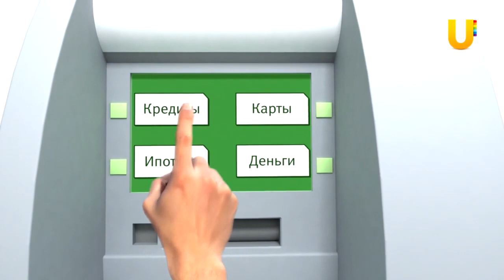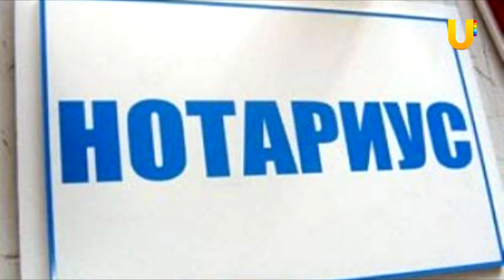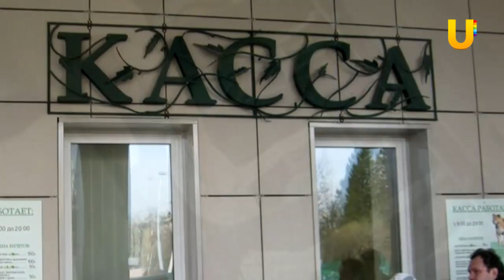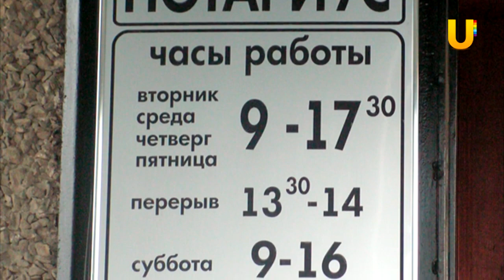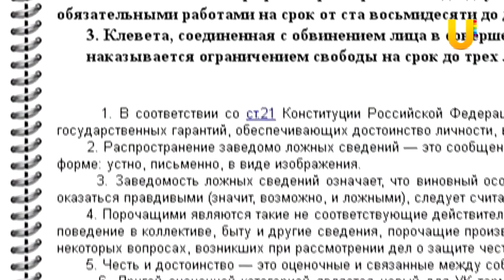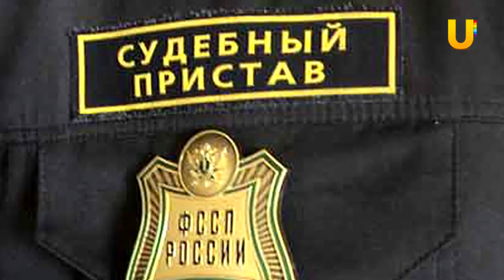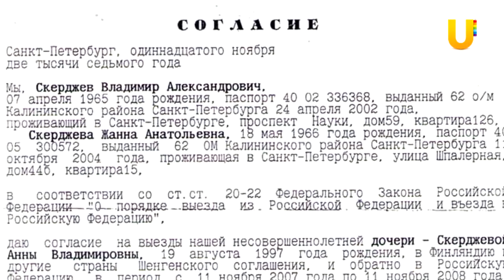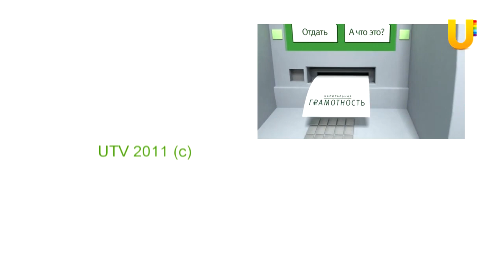Капитальная грамотность #30. Чем занимается нотариус?